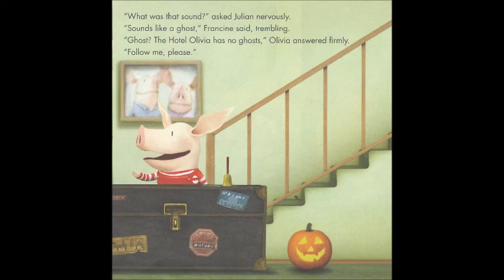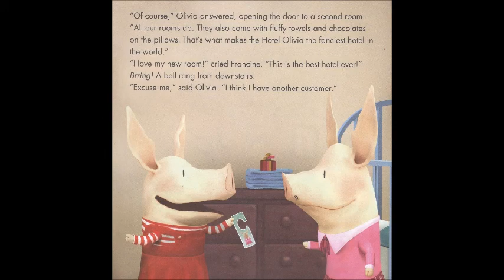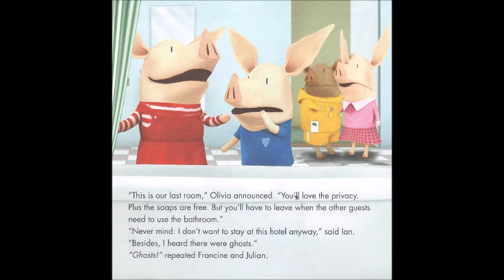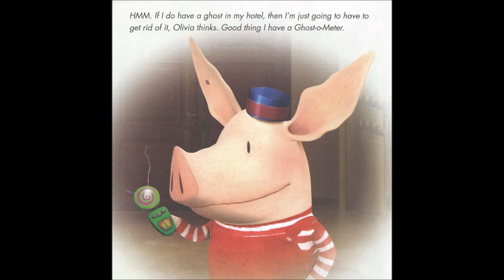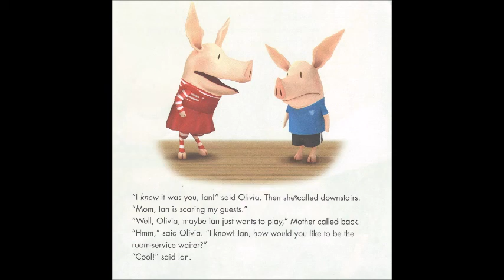Olivia and the Haunted Hotel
This is a live reading of "Olivia and the Haunted Hotel".
Author: Jodie Shepherd
Illustrator: Patrick Spaziante
AR: 2.6/0.5 pt.